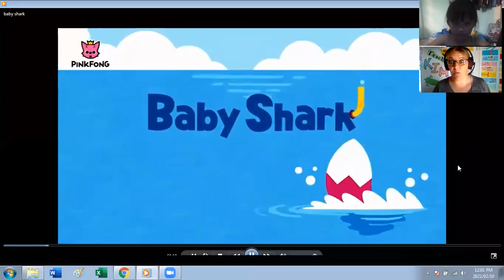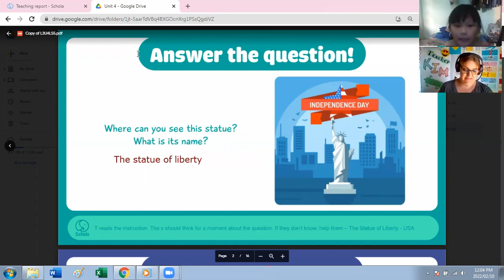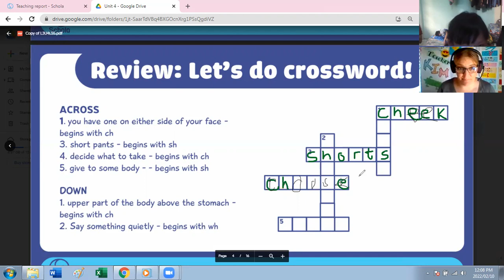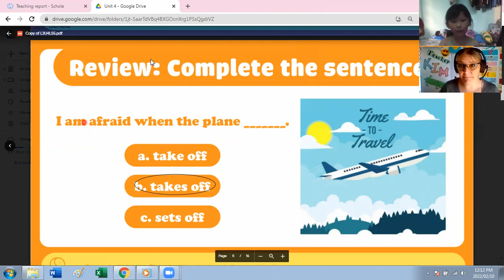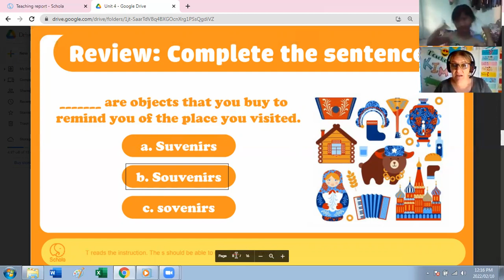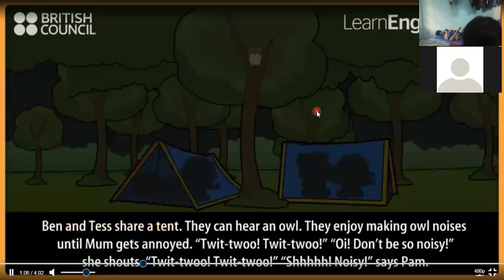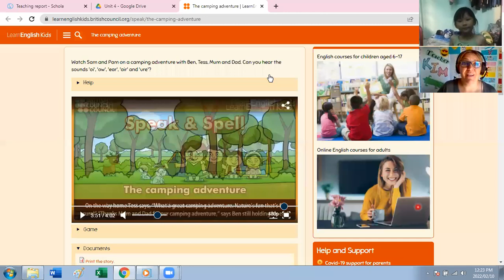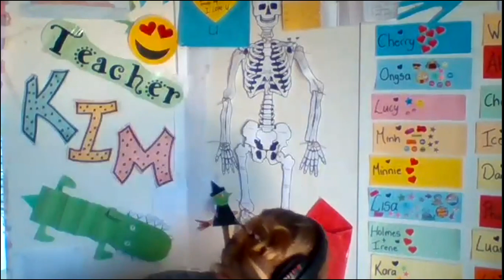Going Places - Logic & Reasoning